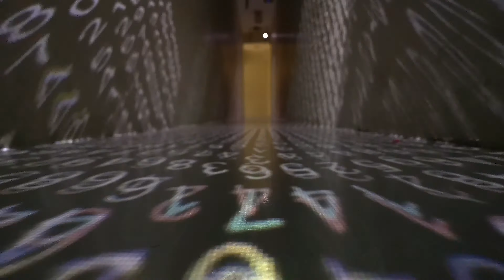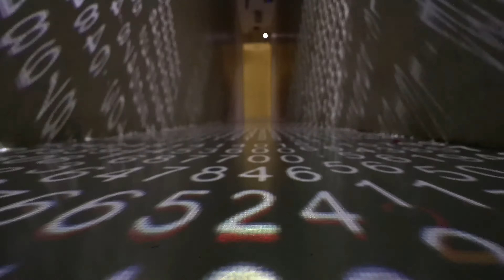Infinite Numbers 4K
Copyright Engin Akyurt